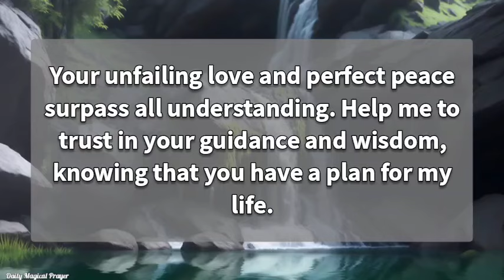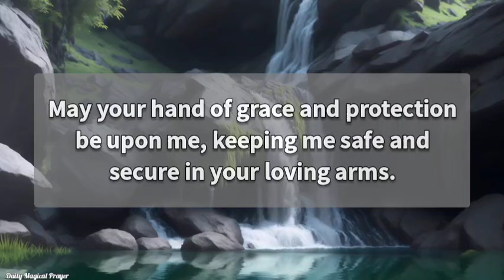"Healing Prayer for Anxiety and Fear - Draw Closer to God"|Father, May your hand of grace and...